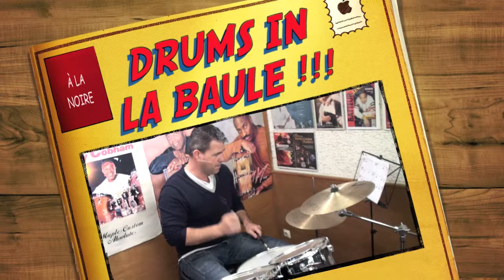"DRUMS IN LA BAULE" !!! !!! !!! CONTACT : 06-99-33-27-07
BEGINNING INDEPENDENCE with ROMUALD !!! !!! !!! FRIENDLY !! !!! !!! F-G